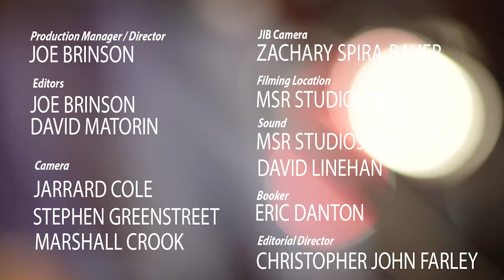Puss N Boots Perform 'Sex Degrees of Separation'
At the WSJ Cafe; Norah Jones, Cat Popper and Sasha Dobson of the band Puss N Boots perform "Sex Degrees of Separation."